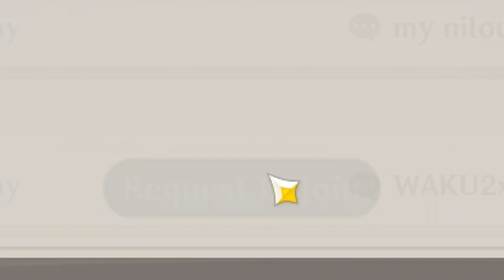HOW DED IS GENSHIN IMPACT NOW?